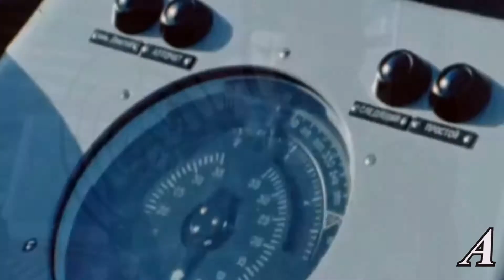Сергей Шмырин - Погранцы ...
Автор видео Аля Терешкова.